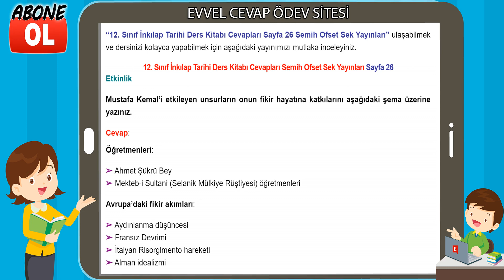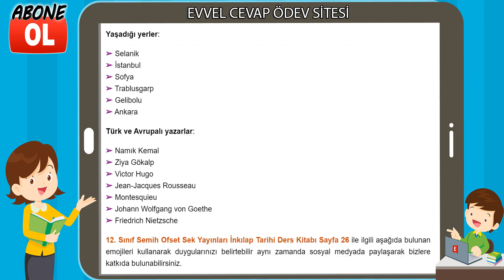12. Sınıf İnkılap Tarihi Ders Kitabı Cevapları Semih Ofset Sek Yayınları Sayfa 26